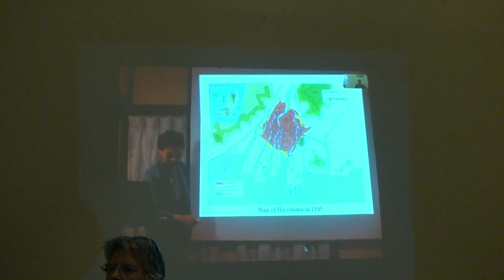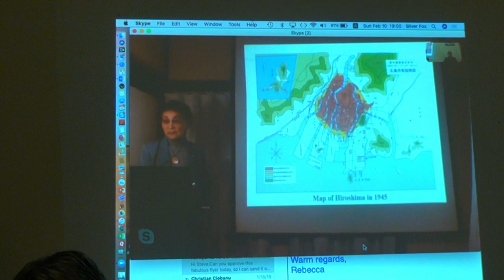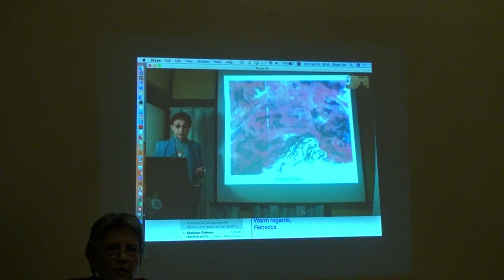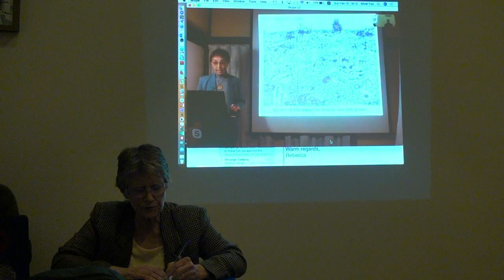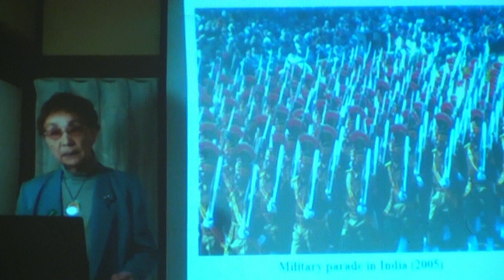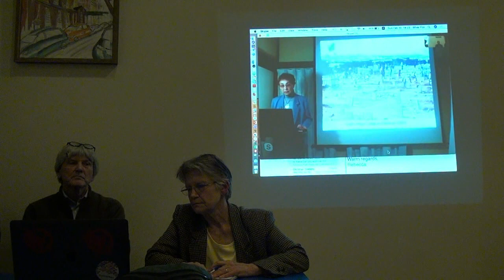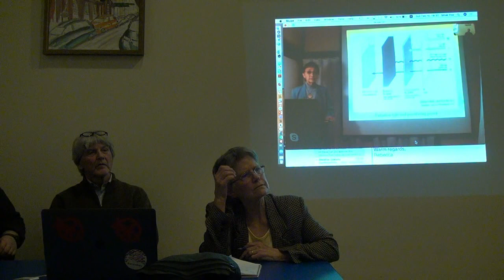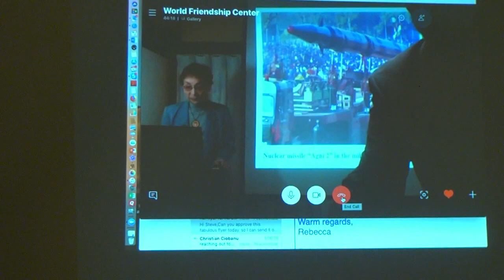Remembering The Atomic Bombing of Hiroshima - Ban Nukes Now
Steve Leeper, with his wife Elizabeth Baldwin translating, discuss the US  atomic bombing of Hiroshima with a witness, Emiko Okada, and explain the need to ban nuclear weapons. Steve also urges recognition of the acidification of the oceans as threatening human life on earth. Viewers are encouraged to promote signing petition banning nuclear weapons at